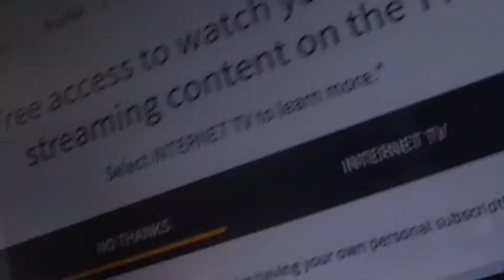Renaissance Hotel Midtown Review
On 35th and 7th this hotel has a great location and is very modern and up to date. The 24 hour access to planet fitness is a major plus, and as you can see the room (on the 33rd floor) was amazing with a great view. Everyone I encountered were also friendly and helpful.